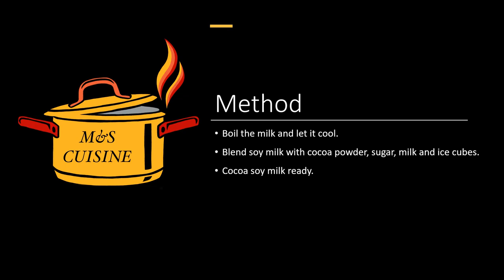Cocoa Soy Milk Shake